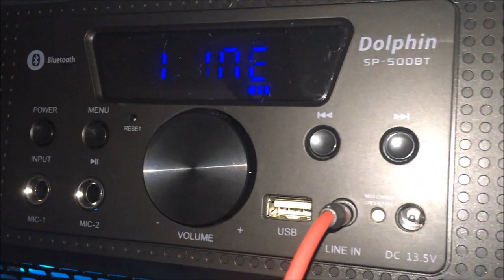REVIEW: Dolphin SP-500BT Bluetooth Bazooka Speaker a.k.a. Pyle PBMSPG190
This speaker came out in 2017, and it's nearly identical to the Pyle PBMSPG190 and the Soundstream Street Hopper.

Dr. Octagon: "Earth People"
Ice Cube: "Do Ya Thang" instrumental